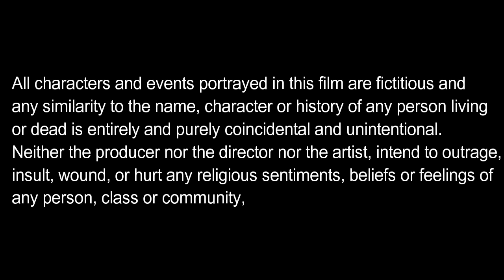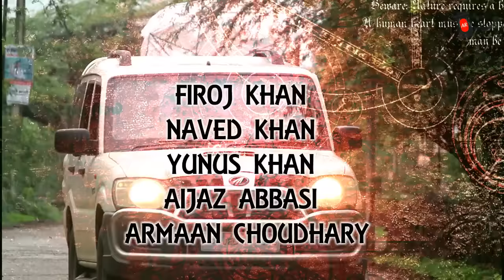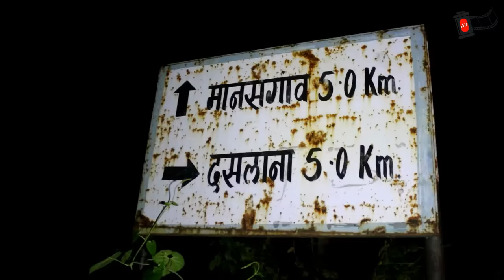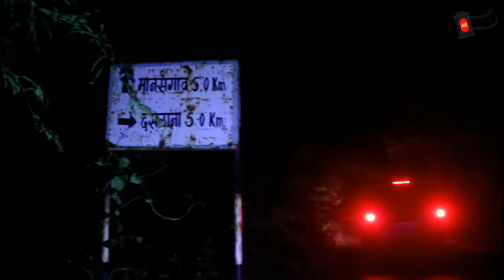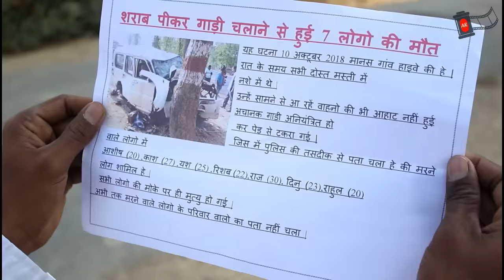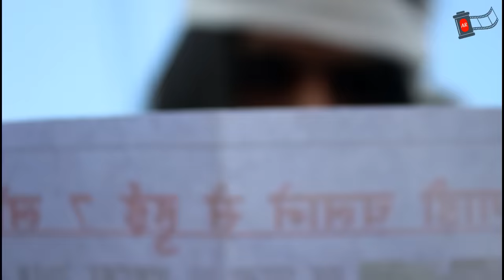Aahat 2 - Haunted Highway || Full Movie Out|| Directed By - AR Hussain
Aahat 2 Haunted Highway Is A Horror Movie Shot In Kota Rajasthan

Directed By - AR Hussain
Produce By - AR Film Production
Story By - Mohammad Ashhar
Editing - AR Hussain
Ghost Make Up - Aarif Aksar
Camera - Aijaz Abbasi, AR Hussain
Ghost - Aarif Aksar

Cast - Kaash Hussain, Aarif Aksar, Imran Baba, Naved Khan, Yunus Khan, Mohmmad Ashhar, Firoj Khan, Armaan Choudhary, Aijaz Abbasi, AR Hussain